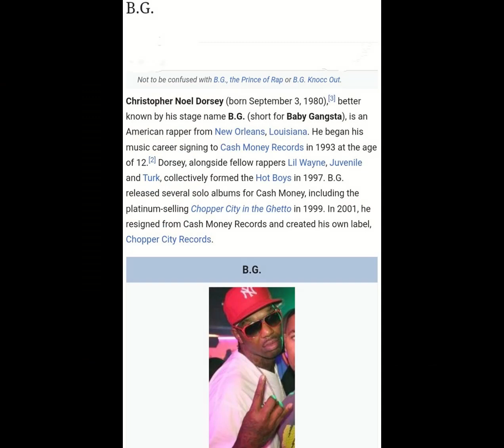CMGPROMOTIONSZ PREsents: Gucci Mane & B.G B. L. K. P. R. S. N. SoundBendaZ Re-Edit